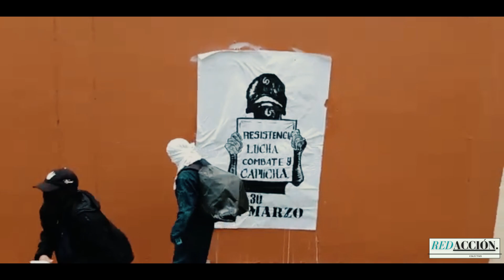UDENAR | Homenaje a Vanessa Calvache, Guillermo Hernández y Andrés Arteaga.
UDENAR | Homenaje a los caídos.

El día de hoy estudiantes encapuchados de la Universidad de Nariño realizaron una salida simbolica a modo de homenaje por los estudiantes caídos en aquel fatidico 30 de marzo de 2011, donde perdieron la vida Vanessa Calvache, Andrés Arteaga y Guillermo Hernández.

Algunas de las consignas plasmadas en las paredes del campus:

"Lo más terrible se aprende en seguida y lo hermoso nos cuesta la vida"

"Somos la primavera después de la horrible noche - Pacu, Vane Puyitas"

"La revolución no es jamás un suicidio, ni siquiera es la muerte, es la vida más que otra cosa; aunque se pueda morir en ella"

"Resistencia, lucha, combate y capucha"

LA UDENAR NO OLVIDA, SIGUE EN PIE DE LUCHA.

*Descargo de Responsabilidades |RedAcción Colectivo no es, ni hace parte de algún grupo clandestino. RedAccion es un medio de comunicación independiente y popular.*